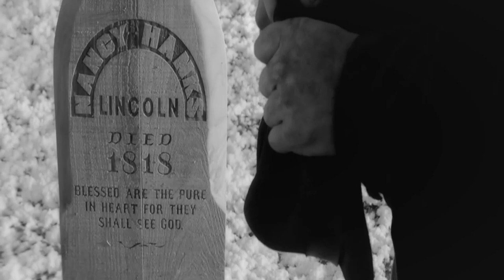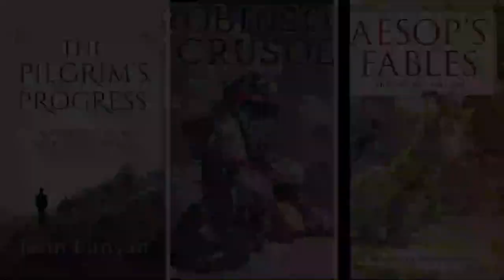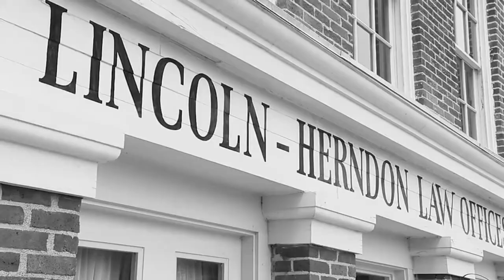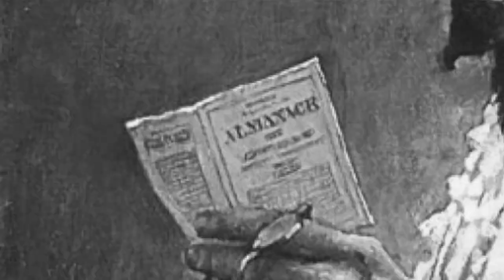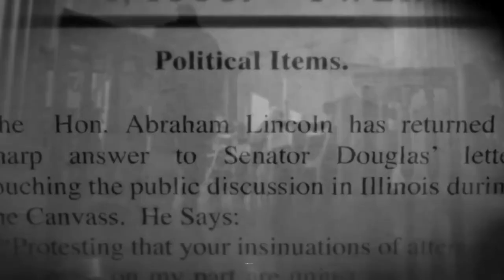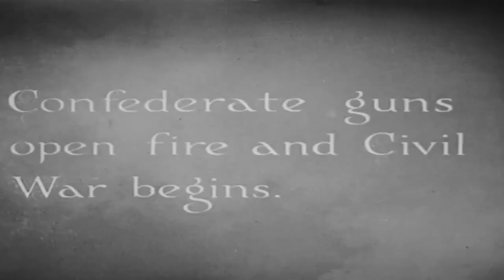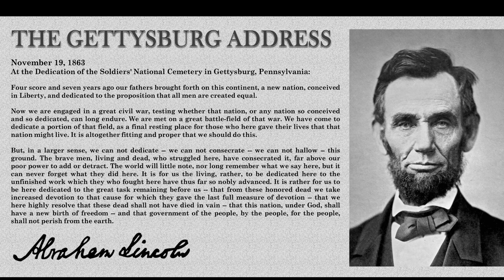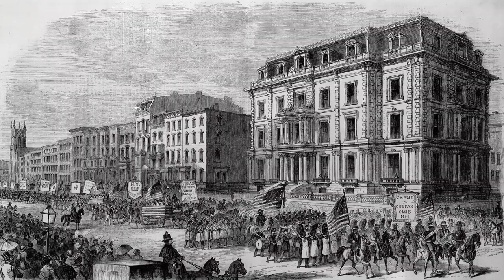Abraham Lincoln | Champion Of Freedom Documentary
The Life of Abraham Lincoln: A Journey of American Leadership and Redemption

Embark on a journey to explore the remarkable life of Abraham Lincoln, the leader who reshaped America with his vision and determination. This comprehensive documentary offers a deep dive into Lincoln's life and the pivotal events that shaped his trajectory, showcasing his crucial role in uniting the nation and abolishing slavery.

🎩 Documentary Highlights:
1.Early Life and Upbringing: Discover the roots of Abraham Lincoln and his experiences growing up, including the challenges he faced in his formative years.
2.Path to Leadership: Follow his remarkable ascent to political power and his pivotal role in the American Civil War.
3.Bringer of Unity: Explore how Lincoln united a divided nation and led it towards unity and progress.
4.Champion of Freedom: Learn about his efforts to end slavery and issue the Emancipation Proclamation.
5.The Great President: Gain insight into his presidency and the historic decisions that shaped the course of American history.
6.Enduring Legacy: Reflect on Lincoln's lasting impact and his influence on American society.

📌 Key Words and Phrases:
Abraham Lincoln, American history, American Civil War, leadership inspiration, end of slavery, biography, 16th President of the United States.